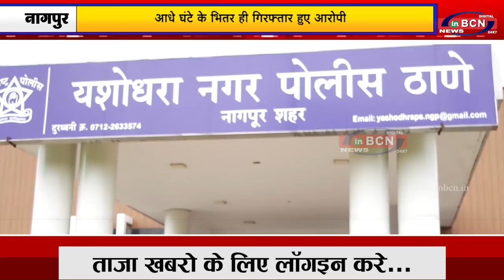आधे घंटे के भितर ही गिरफ्तार हुए आरोपी...INBCN News